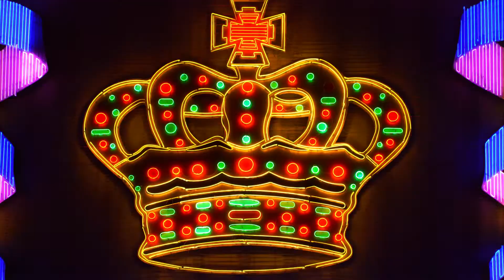C.A. Brown - "King's Testimony" (Vlog pt.2)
Hip Hop recording artist C.A. Brown (Formally "Trigga Trend)
Discusses the state of hip hop & more!
Dir. By FTY Studios

"Kings Testimony" COMING SOON!